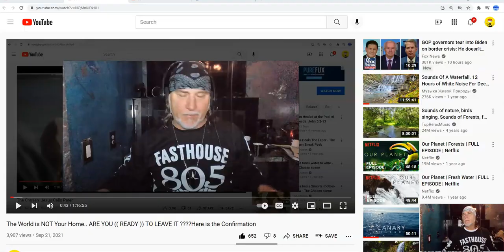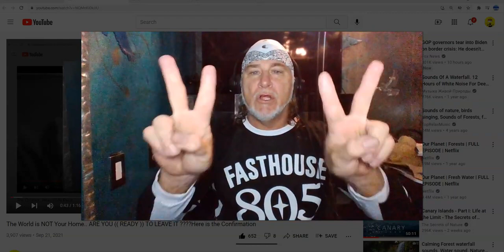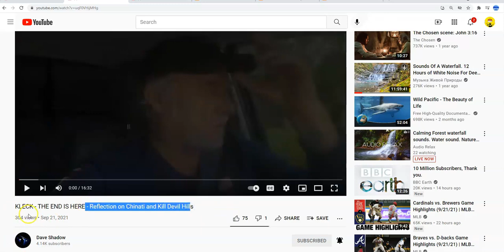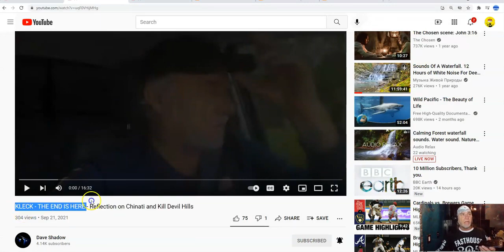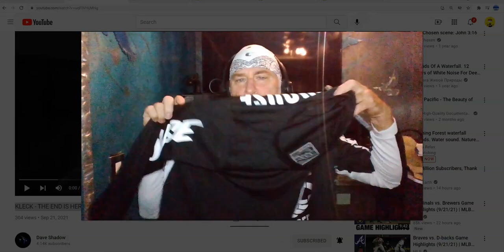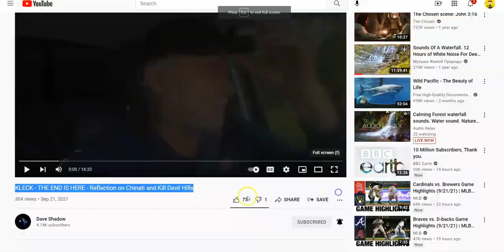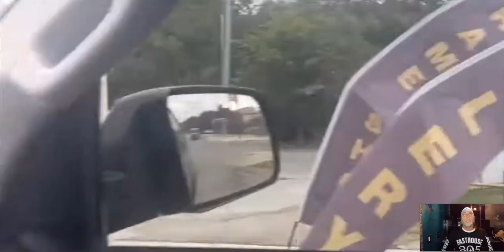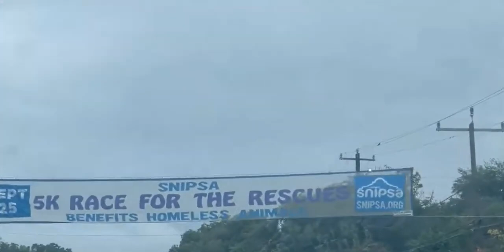FINISH LINE !!!!!!!!!!!!!!!!!!!!!!!!!!!!!!!!! FINISH LINE - CONFIRMED !!!!!!!!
No-One could even think this.
***  (show more links to JK platforms below)
Jonathan Kleck - Video channels: